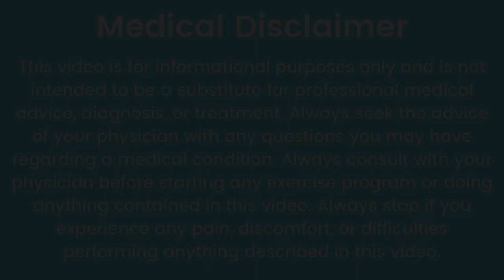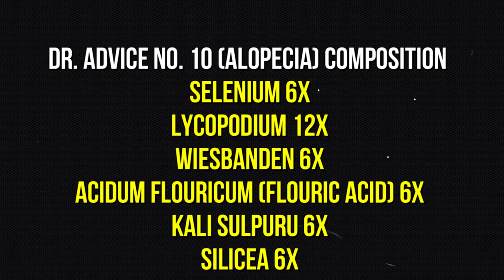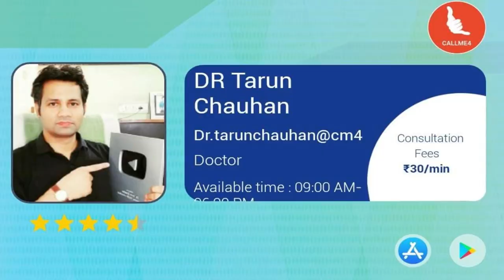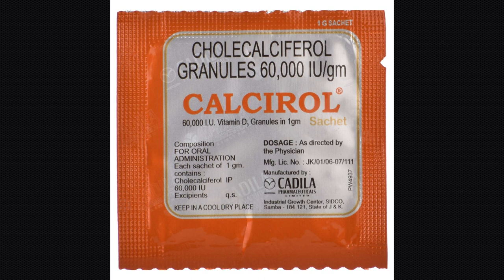दाड़ी के बाल झड़ना | दाढ़ी के बाल | dadi ke baal ud jana | daadi me keeda lagna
दाड़ी के बाल झाड़ना | दाढ़ी के बाल | dadi ke baal ud jana  | daadi me keeda lagna

● Paid